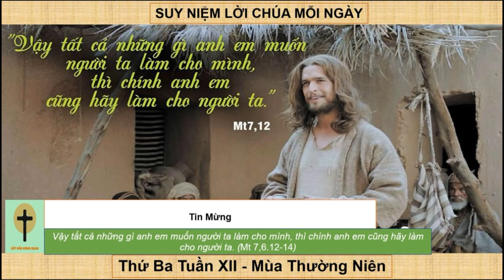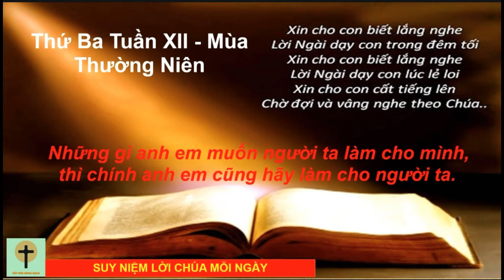SUY NIỆM LỜI CHÚA - THỨ BA TUẦN 12 THƯỜNG NIÊN (25/06/2024)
Hôm nay, THỨ BA TUẦN XII THƯỜNG NIÊN. KÊNH KẾT NỐI CÔNG GIÁO xin gửi đến quý ông bà và anh chị em bài đọc trong ngày, bài phúc âm và suy niệm lời Chúa. Chúng ta hãy cùng nhau cầu nguyện. Xin cho Lời Chúa Mỗi Ngày luôn thấm nhập trong con người mỗi chúng ta. Để giúp cho chúng ta luôn vữ lòng tin và cậy trông vào Chúa. Cầu chúc cho quý ông bà và anh chị em một ngày bình an.
the channel grow)

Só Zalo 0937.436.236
Facebook: Paulus Trần Quốc Tuấn